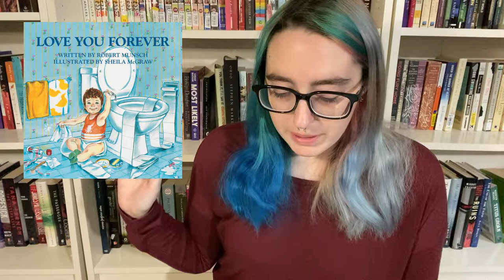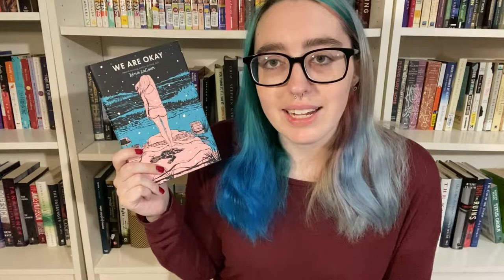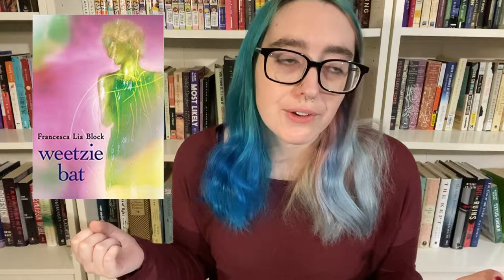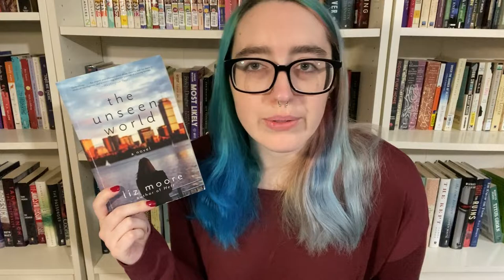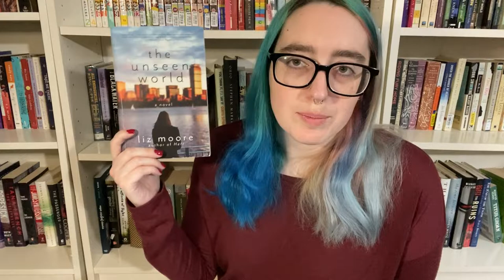Picture This Book Tag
Books Mentioned:
We Are Okay by Nina LaCour
Concrete Rose by Angie Thomas
Charlotte's Web by EB White
Weetzie Bat by Francesca Lia Block
Into Thin Air by Jon Krakauer
The Unseen World by Liz Moore

Picture This Book Tag Prompts:
1. Love You Forever written by Robert Munsch and illustrated by Shelia McGraw. Name a book you imagine you’ll love forever.

2. Alexander and the Terrible, Horrible, Very Bad Day written by Judith Viorst and illustrated by Ray Cruz.

3. The Very Hungry Caterpillar by Eric Carle. Which book/series/character sparked your hunger for reading?

4. Green Eggs and Ham by Dr. Seuss. What’s the most unusual book you’ve ever read?

5. Where the Wild Things Are by Maurice Sendak. What is your favourite book featuring the natural world?

6. Goodnight Moon by Margaret Wise Brown and illustrated. Do you read at bedtime? Do you read to someone else at bedtime? Did anyone ever read to you at bedtime?

7. Guess How Much I Love You by Sam McBratney and illustrated by Anita Jarem. Who had the biggest influence on you as a reader?

8. The Giving Tree by Shel Silverstein - Which book or set of books would give to an emerging reader? Or Which book have you given as a gift more than once?